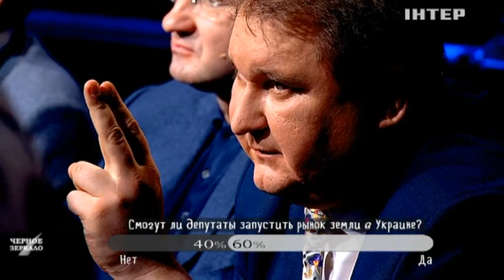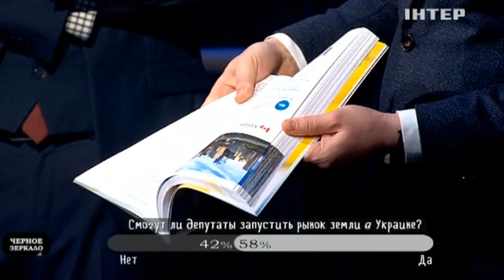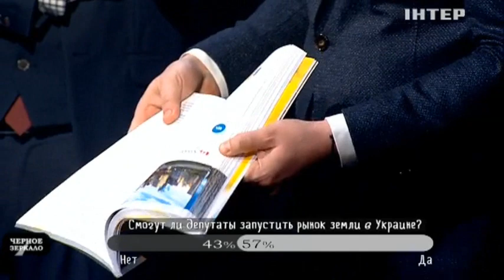"Черное зеркало" полный выпуск от 31.03.2017